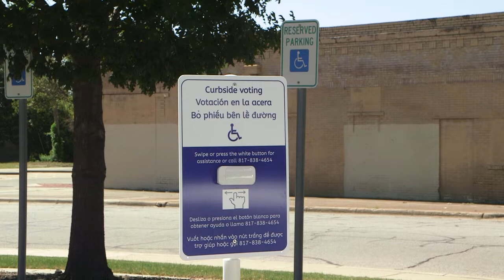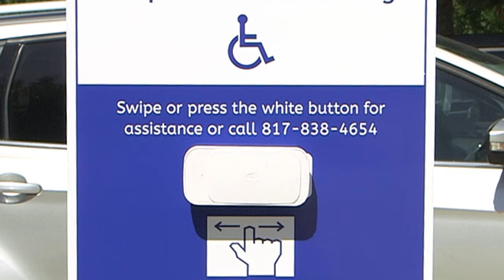Rev Up: Make the Disability Vote Count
The Fort Worth Mayor’s Committee on Persons with Disabilities encourages everyone help the non-partisan Rev Up campaign increase the voting power of the disability community.